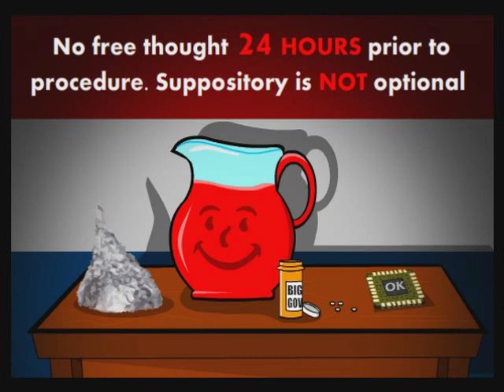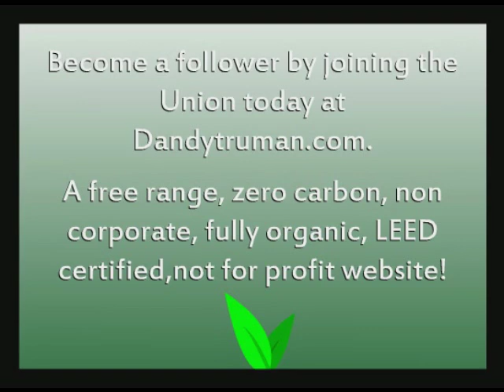Curb Your Ambition, Episode 1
Because in America, you can't make it on your own.